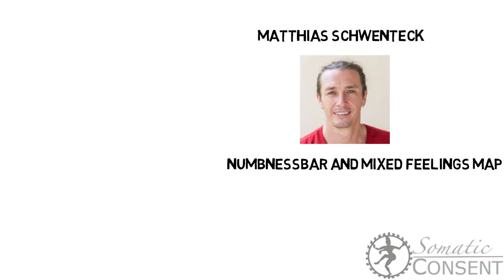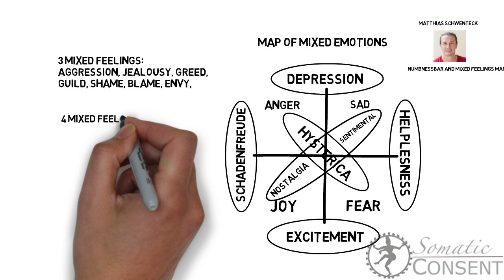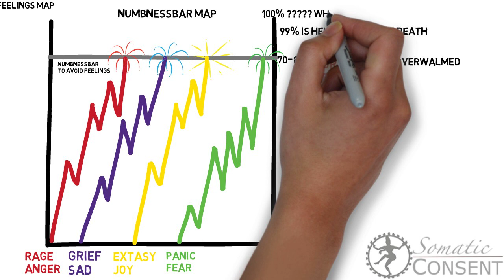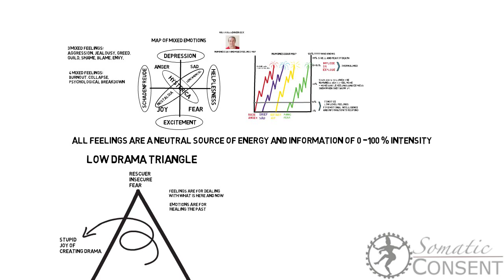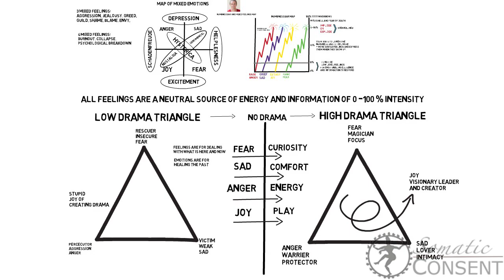The Numbness Bar Map and Map of Mixed Emotions and Map of Low & High Drama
This video is about the Numbness Bar Map and the Map of Mixed Emotions and the change for low to no drama and the high drama triangle. It explains how emotional intelligence and competency fit into the Somatic Consent Engagement System, enabling you to express what you really want and what your limits are.

This video is based on Clinton Callahan's work 'expanding the box'.